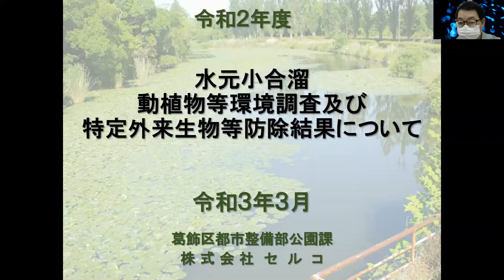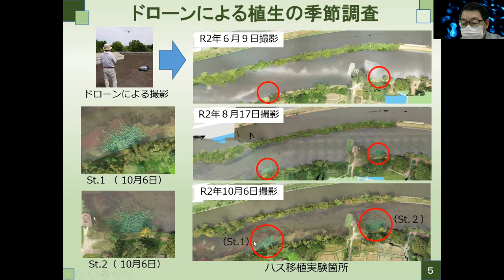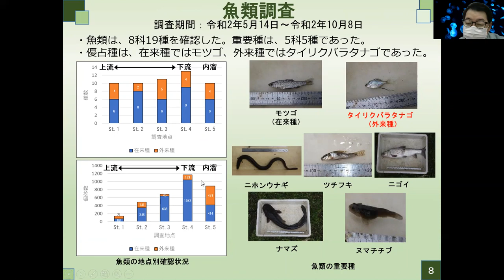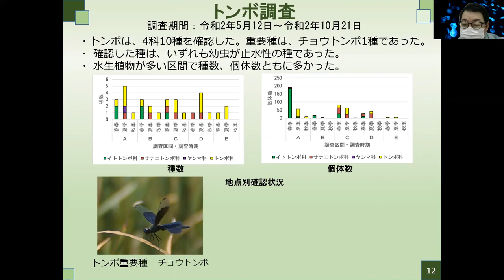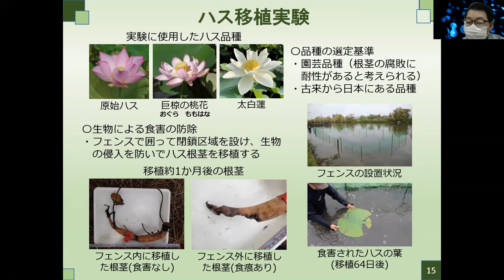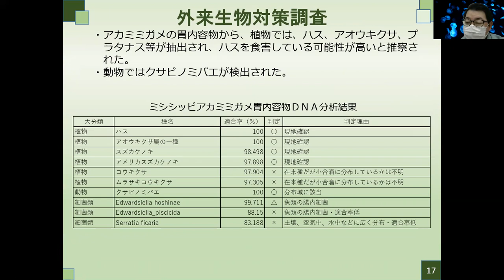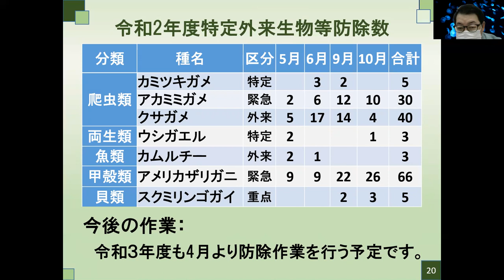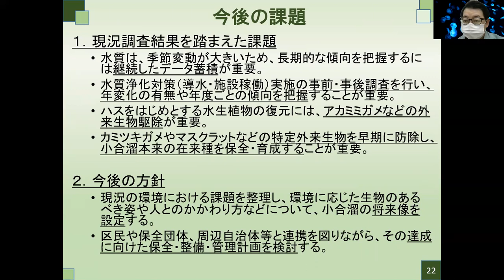葛飾区公園課_水元小合溜「令和2年度環境調査及び特定外来生物防除結果について」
水元小合溜における令和2年度「動植物等環境調査」及び「特定外来生物等防除」の結果をご報告いたします。